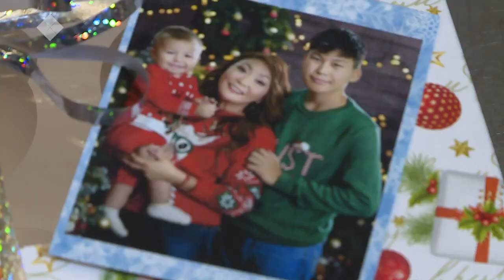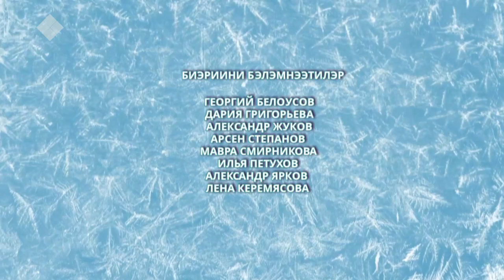«Саҥа Дьыллааҕы көрсүһүү» (04.01.2021)